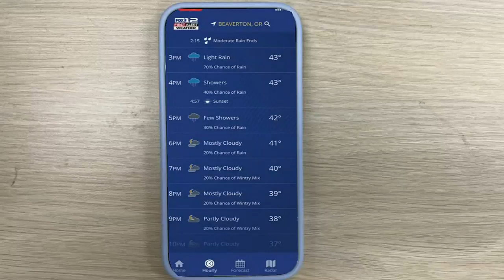Show and Tell with Tony: Homemade temperature blanket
In this Show and Tell, Tony Martinez meets a local woman who spent an entire year creating a handmade blanket, one day at a time.